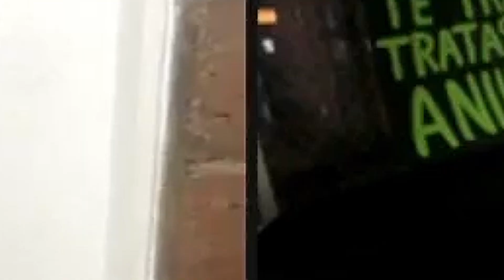🟢 Jhonn Rodríguez - Al Concejo De Bogotá #14 - Proteccionistas De Corazón Con Esmeralda Pepinosa 🐾